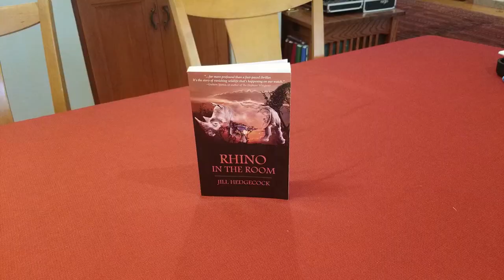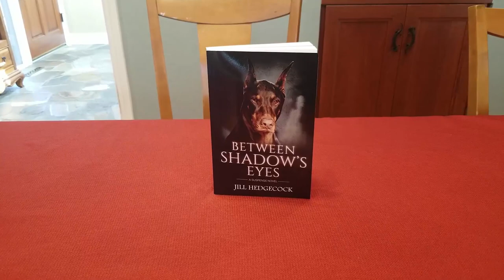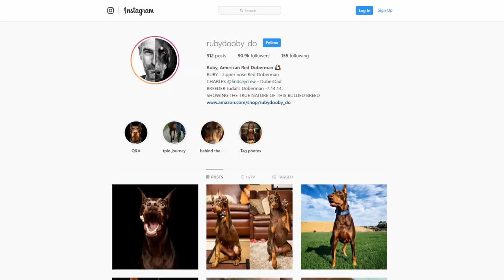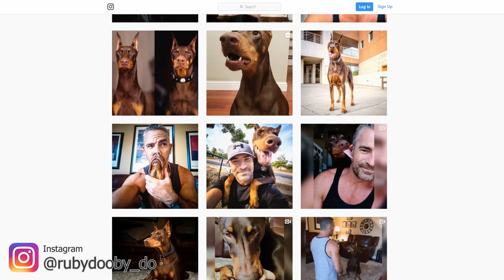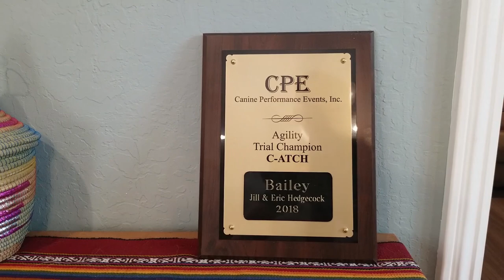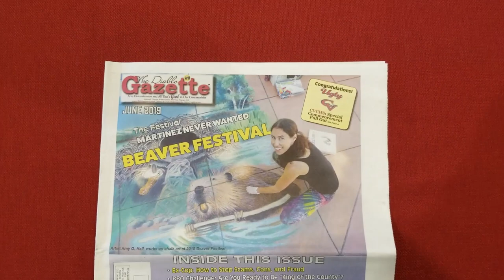Dobermans That See Ghosts?! Jill Hedgecock of Between Shadow's Eyes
In this video, I get the chance to interview award-winning author Jill Hedgecock about her new book, "Between Shadow's Eyes". This is a wonderfully written suspense story about a 16-year-old girl named Sarah, her Doberman Shadow, and an animal behaviorist named Dr. Claudia Griffin. Sarah inadvertently discovers that not only can her dog Shadow see ghosts, but when she puts her fingers between Shadow's eyes, she can see ghosts also. This is a great novel that features a strong Doberman in a role as a hero for a change. In this sit-down interview with the author, I learn how Shadow came to be.

Between Shadow's Eyes (Amazon Link)

Also, when you're ready to decide if owning a Doberman is right for you, check out my